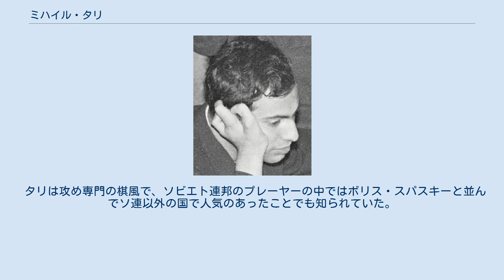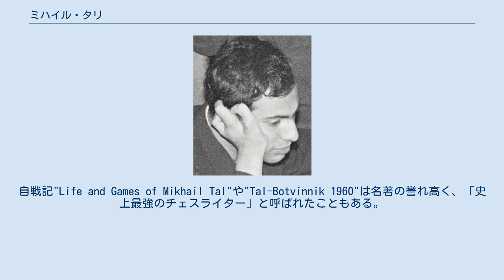ミハイル・タリ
ミハイル・タリ（Mikhail Nekhemievich Tal、ラトビア語表記はMihails Tāls、ロシア語表記はМихаил Нехемьевич Таль、1936年11月9日 - 1992年6月28日）は、元チェスの世界チャンピオンである。
無謀と思われるようなサクリファイスをして勝つことからチェスの奇術師、チェスの魔術師の異名を持つ。
 ラトビアの首都リガで生まれる。
医師の父に7歳のときチェスを教わった。
1954年にインターナショナルマスターとなり、1957年にグランドマスターとなる。
1960年ミハイル・ボトヴィニクを破り当時世界最年少のチェスの世界チャンピオンとなった。
翌年のリターンマッチでボトヴィニクに敗れ、健康が思わしくなかったことからその後挑戦者になることもなかった。
 タリは攻め専門の棋風で、ソビエト連邦のプレーヤーの中ではボリス・スパスキーと並んでソ連以外の国で人気のあったことでも知られていた。
故郷リガでチェスの専門誌の編集に携わったこともあった。
自戦記"Life and Games of Mikhail Tal"や"Tal-Botvinnik 1960"は名著の誉れ高く、「史上最強のチェスライター」と呼ばれたこともある。
 病弱に耐えられず、モスクワの病院で腎不全のため55歳にて死亡。